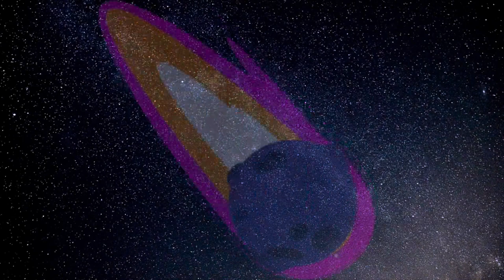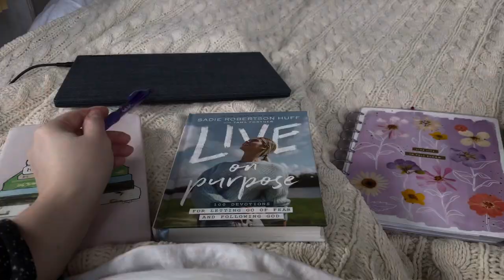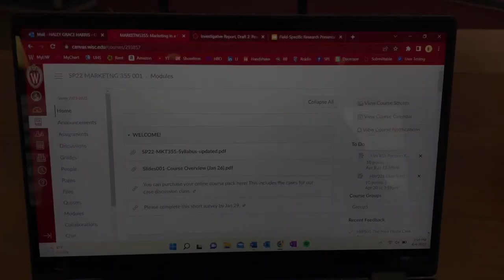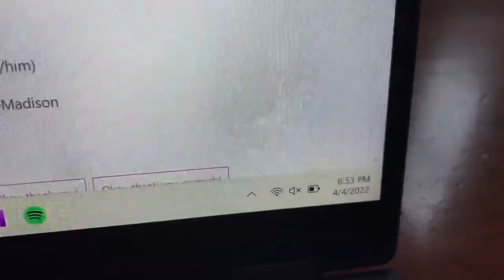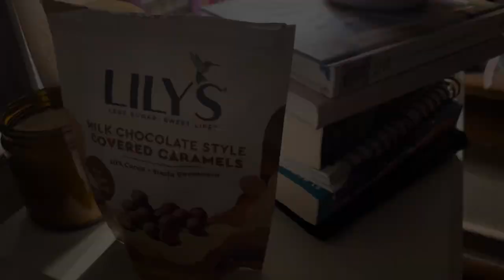a day in the life of a uw-madison college student :-)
here's a video of a day in my life/a day in the life of a uw-madison college student. i'm majoring in business marketing and english, so this day includes classes in Grainer Hall/the business school. i studied at the Historical Society on campus because it's beautiful and peaceful. the video also includes cooking, routines, and just hanging out.

let me know your thoughts on this video and what you’d like to hear from me next.

intro and outro music:
Second Chance by Shinedown covered by Siravo